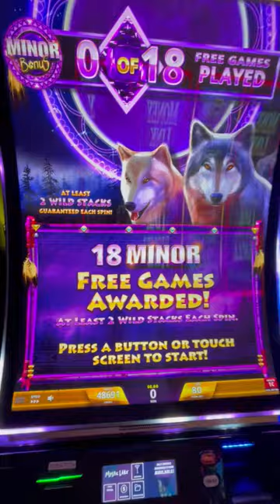Let me see you HOWL